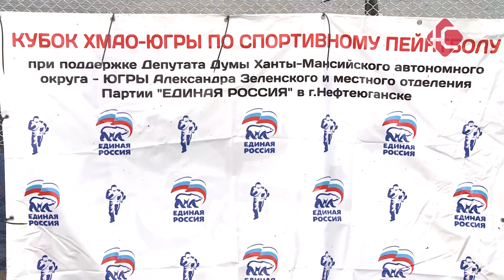Красочный турнир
За "Кубок Нефтеюганска" в эти выходные сражались команды со всей Югры. Главным призом в этот раз стал не только кубок и медаль, но и шанс попасть в сборную округа по спортивному пейнтболу. За эмоциями игроков следила наша съемочная группа.

На площадке "Спорт" собрались настоящие любители пейнтбола. Это и девушки, и парни от 18 лет. Они должны были встретиться на соревнованиях еще летом, но пандемия внесла свои коррективы. И только в эти выходные встреча 8 команд, наконец-то состоялась. "География нашего турнира, это Сургут, Сургутский район. Ребята, спортсмены приехали поддержать наш турнир с посёлка Барсово, Сургутский район, с посёлка Фёдоровский, с самого Сургута и с Нефтеюганска у нас команды размешаны. В общем, все хотят себе на полочку кубок Нефтеюганска по спортивному пейнтболу." Нефтеюганская команда "Гюрза" существует всего неделю. Как и все участники турнира, пришли сюда за опытом, победой и позитивными эмоциями. "У нас команда сборная, мы, как сказать, откуда мы вообще сами? С морской пехоты мы вообще. Морпехи, но вообще юганские. Да, юганские морские пехотинцы, можно так сказать. Сами играем второй раз, очень нравится." Девушки против парней. Иначе как назвать схватку женской команды с мужской? А как признаются сами участницы, пейнтбол стал уже неотъемлемой частью каждой.
"Мне кажется каждая игра она особенная и неповторимая от других. Везде есть свои нюансы, есть моменты которые где-то хочется исправить, подправить. Да, я здесь могла вот так сделать, побежать в ту фигуру. Они все разные." Кстати, не только эмоции в пейнтболе могут быть разными, но и их воооружение. В этот раз, в руках у игроков только механические маркеры. "Собственно, механика отличается от электроники тем, что в электронике за раз можно выпустить очередь шаров. Механика выпускает только по одному шару. То есть сколько шаров я выпустила в минуту зависит от того, как быстро я работаю пальцами." Победители получат эксклюзивные кубки и медали, созданные специально для этого турнира. Лучшие игроки будут отобраны в сборную Югры. А уже в октябре решится какой состав отправится в Казань представлять наш округ на соревнованиях российского уровня.